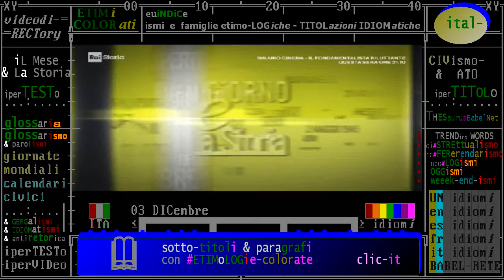§.1/- (anniversari-morte 1999) ** 03 dicembre ** Roma: Nilde Iotti, politica italiana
:wp-it: Leonilde Iotti, detta Nilde (Reggio nell'Emilia, 10 aprile 1920 – Poli, 4 dicembre 1999), è stata una politica italiana, prima donna nella storia dell'Italia repubblicana a ricoprire una delle tre massime cariche dello Stato, la presidenza della Camera dei deputati, incarico che detenne per tre legislature tra il 1979 e il 1992, che rappresenta il più lungo mandato istituzionale relativo a qualsiasi carica nazionale ricoperto da qualsivoglia politico dall'istituzione della repubblica.

§ dicembre, iL Mese & La Storia, della serie "Civismo & ATO"

civismo & ATO (ambiti territoriale ottimale)
referendarismo, distrettualismo